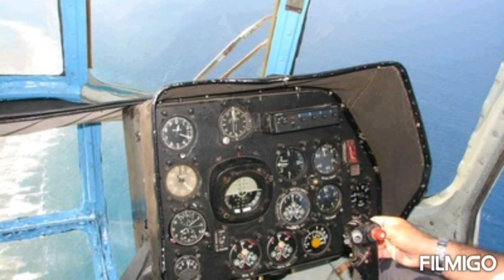ACCIDENTE AÉREO EN HOLGUÍN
El 29 de enero del 2021 el helicóptero Mi-8MTV-1 de Aerogaviota-FAR se disponía a realizar un vuelo ejecutivo desde Holguín a Guantánamo donde se encontraba el Primer Ministro de Cuba Manuel Marrero Cruz. Por causas aún no definidas la aeronave se estrella contra una elevación en las cercanías de Pinares de Mayarí. En el impacto mueren todos los ocupantes del vuelo.